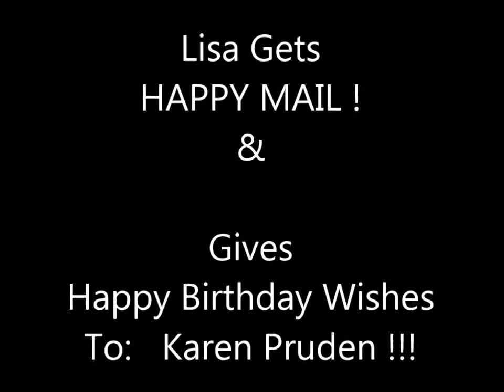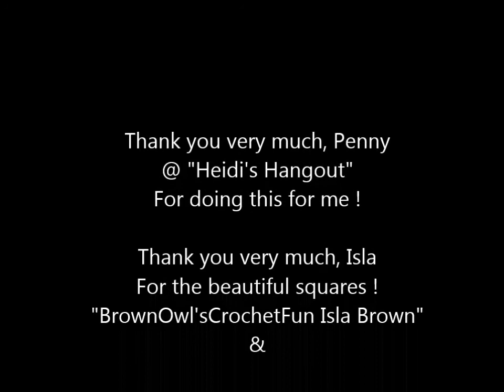Happy Mail - & Birthday Wishes to....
Thank you so much, Isla for the "Happy Mail"

Happy Birthday, Karen !!! (on July 25)